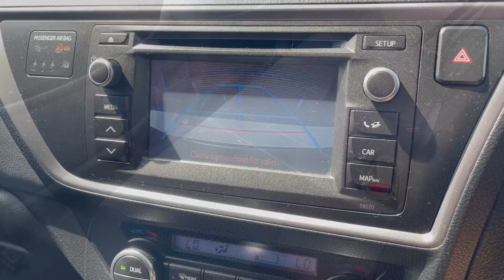TOYOTA PRIUS HATCHBACH 1.8 VVT- I EXCEL 5DR CVT